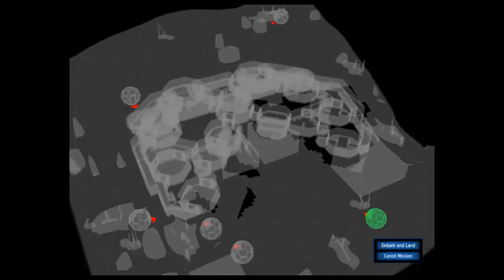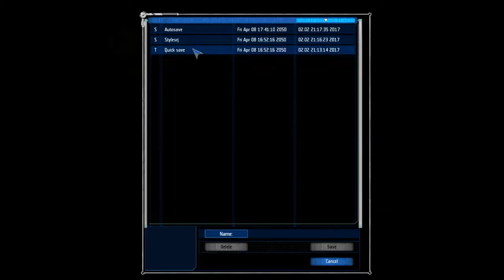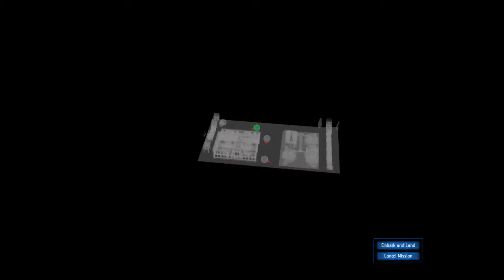Let's Play UFO: Aftershock Episode 10 - Making Sniper Rifles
The Laputa's influence expands and weapons are being made. Soon everyone will know the glory of the Barrett .50cal, the most powerful sniper rifle in the game before the high-tech weapons are introduced.